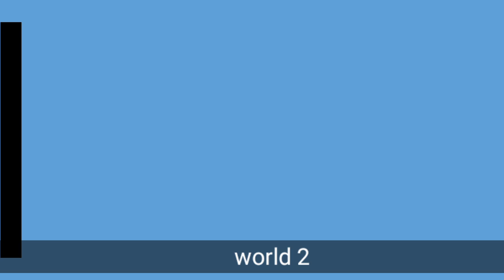Playing an irritating game|| yeah bunny !! yeah bunny gameplay video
hello ɢᴜyꜱ.

           today I played yeah bunny game.

                                 ᴀɴᴅ
                ❤️ ᴛʜᴀɴᴋ ꜰᴏʀ ʀᴇᴀᴅɪɴɢ ❤️

and watch my previous videos and support me.